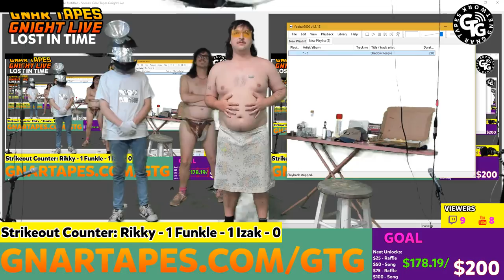Gnar Tapes Gnight Live!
We're live with Gnar Tapes Gnight Live!